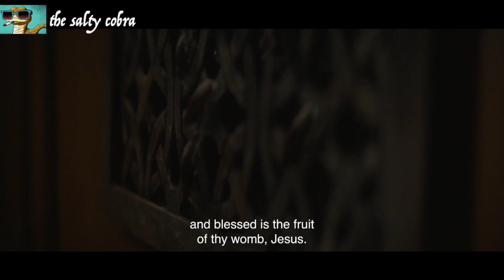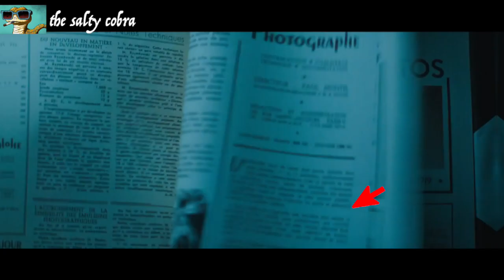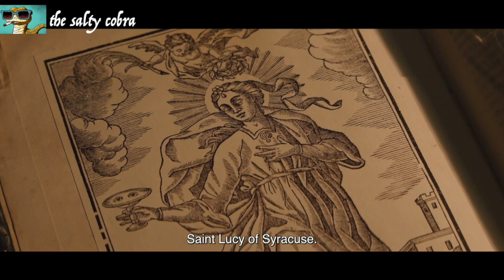Everything Wrong with THE NUN II: Funny recap, commentary & reaction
Everything Wrong, Funny & Stupid about THE NUN II (2023 film): A parody video including, funny recap, commentary, reaction, and plot holes.

Yes, it's "Everything Wrong with..." but it's not CinemaSins (though this channel was inspired by it, as well as Honest Trailers, Mystery Science Theater 3000 / MST3000, Your Movie Sucks / YMS, and others).

Credits:
"The Nun II" (New Line Cinema, 2023)

It not an upload of The Nun II, but only uses short, heavily-edited clips, most of which are narrated over or dubbed over. Please watch the full video to verify that the short clips have been heavily edited beyond its original form and used to produce transformative content, and thus clearly fall under Fair Use, which means that my usage of the clips does not require the copyright holder's permission.